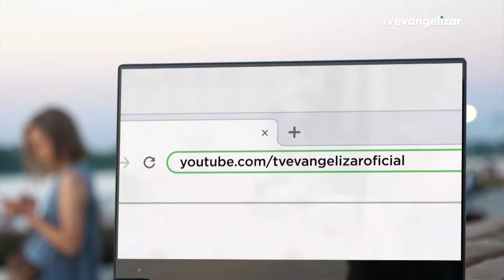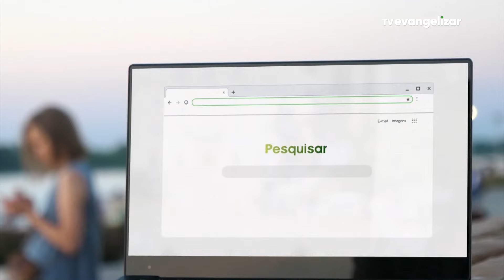Pe. Alexandre Spena Regueira | Caminhando com Jesus nos Passos da Virgem Maria | 14/01/24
CJP24PG001I